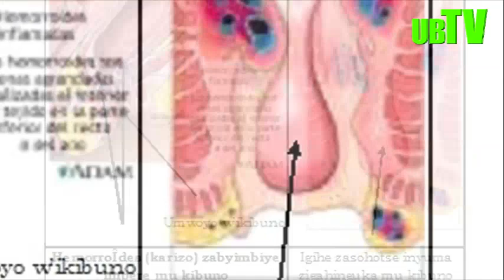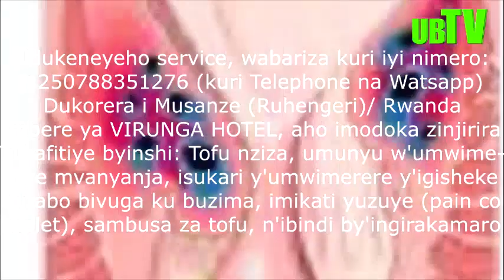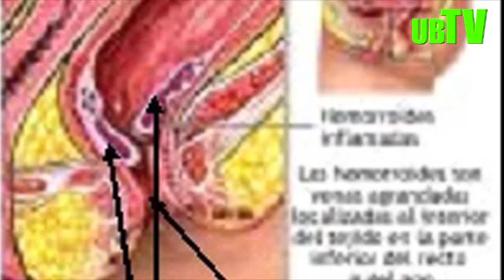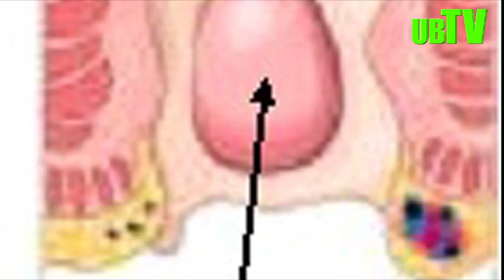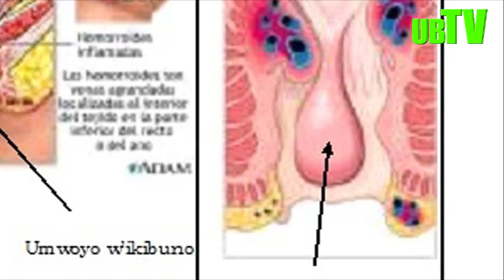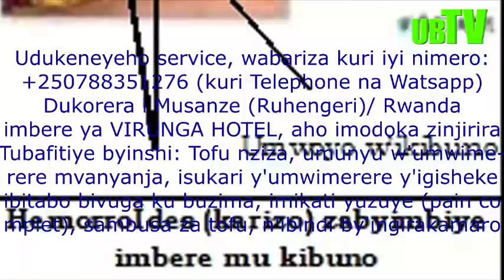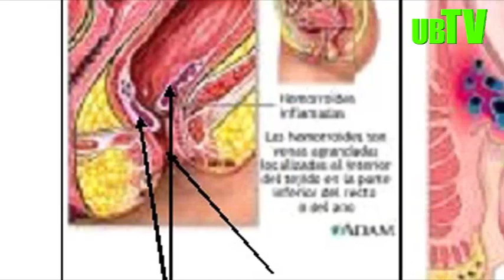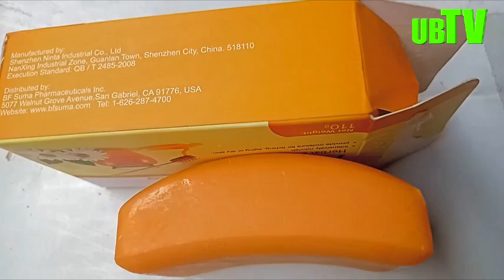UMUTI WA EMOROYIDE (HEMORROIDES) -KARIZO UTANGAJE CYANE, UZIKIZA NEZA KANDI MU GIHE GITO UTABAZWE!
HARI INDWARA NYINSHI ABANTU BENSHI BAZI KO ZIDAKIRA. ARIKO NABABWIRA NTI: MUVE KU GITI MUJYE KU MUNTU! IZO BENSHI BAVUGA KO ZIDAKIRA, AHANINI BABITERWA N'UBUSHOBOZI BUKE MU KUZIVURA BABA BAFITE, CYANGWA UBWO BAZI KU BO BASANZWE BEMERA. ARIKO MUJYE MUMENYA NEZA KO HIRYA Y'IBYO UZI NO HIRYA Y'IBYO USHOBOYE, HABA HARI IBINDI USHOBORA KUBA UTAZI, BIZWI N'ABANDI. NI KO KURI.